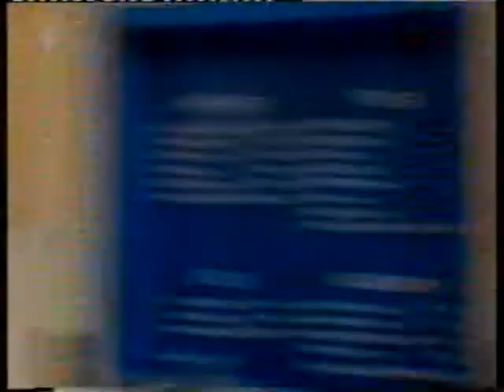MARIENHOF FOLGE 2108